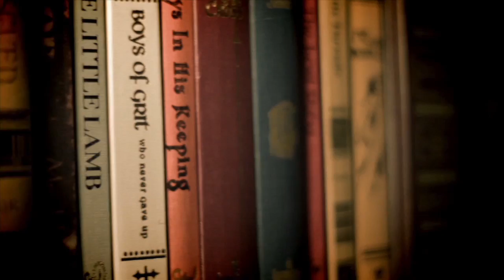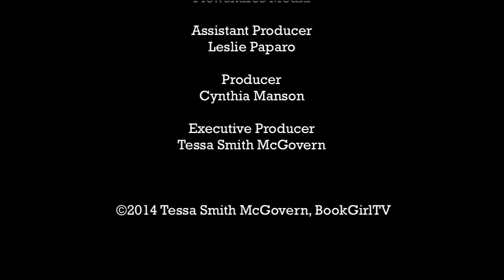Anna Quindlen on Overcoming Loss, Creating a Second Act in Life and One Trick to Keep Writing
To mark the launch of STILL LIFE WITH BREADCRUMBS in paperback, we talked with Pulitzer Prize-winning author Anna Quindlen about imaginary conversations after losing a mother, what helps inoculate us against the loss of a parent, about family and writing, and what her father said that pushed her to be successful.

About Anna Quindlen

Anna Marie Quindlen is an American author, journalist, and opinion columnist. She has written nine novels, several of which have been adapted into motion pictures. One True Thing was made into a feature film in 1998. It starred Meryl Streep, who received an Academy Award nomination for Best Actress for the role. Black and Blue and Blessings were made into television movies in 1999 and 2003, respectively.